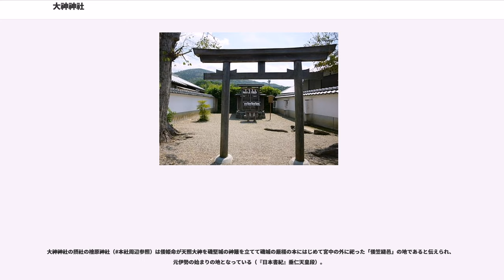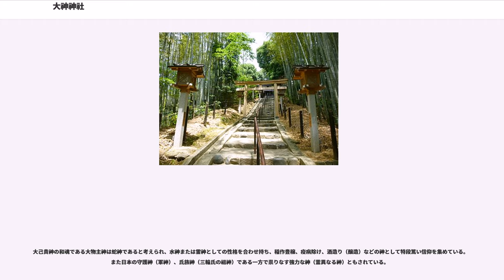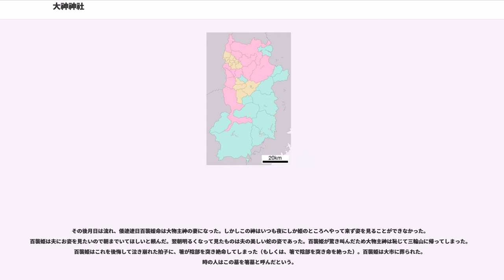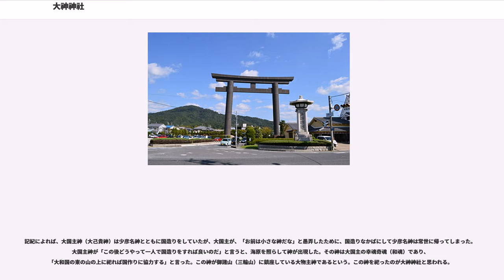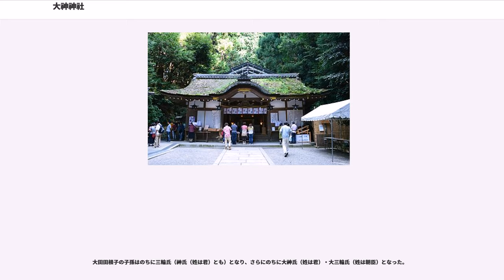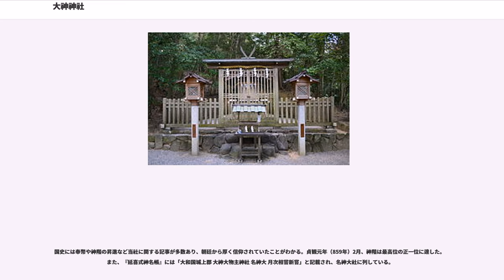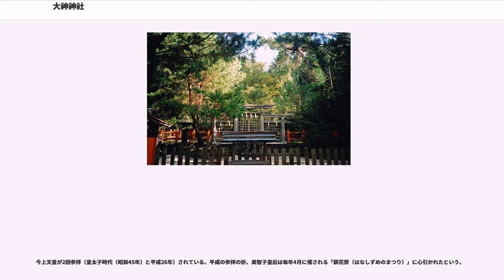大神神社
大神神社（おおみわじんじゃ）は、奈良県桜井市三輪（大三輪町大字三輪字三諸山）にある神社。式内社（名神大社）、大和国一宮、二十二社（中七社）。旧社格は官幣大社で、現在は神社本庁の別表神社。

旧来は美和乃御諸宮、大神大物主神社と呼ばれた。中世以降は三輪明神とも呼ばれる。現在は別称を三輪神社ともいう。

三輪山（三諸山）を神体（神体山）とする。

大神神社は纒向・磐余一帯に勢力を持った先住族が崇敬し、磐座祭祀が営まれたとされる日本でも古い神社の一つで、神奈備信仰様式をとった神聖な信仰の場であったと考えられる。

全国各地に大神神社・神神社（三輪神社、美和神社）が分祀されており、既に『延喜式神名帳』（『延喜式』巻9・10の神名式）にも記述がある。その分布は、山陽道に沿って播磨（美作）・備前・備中・周防に多い。

大神神社は三輪山（三諸山）を神体山としているため本殿をもたず、山中には上から奥津磐座（おきついわくら）・中津磐座（なかついわくら）・辺津磐座（へついわくら）の3つの磐座がある。大神神社は拝殿から三輪山自体を神体として仰ぎ見る古神道（原始神道）の形態を残している。寛文4年（1664年）、4代将軍徳川家綱によって再建された拝殿（国の重要文化財）は棟札によると高宮範房神主の代のときに金屋の茂左衛門と手代福本又次郎を番匠棟梁とし造営されたもので、それ以前は三ツ鳥居とそれに続く瑞垣が巡るに過ぎなかった。拝殿奥にある重要文化財に指定された三ツ鳥居（三輪鳥居）は営造物の中において中枢の地位を占め、明神鳥居の形式の両脇に、脇鳥居が接続し、本柱の他、脇柱が2本、合計4本の柱があり、特異な形式のものである。

三つ鳥居から辺津磐座までが禁足地で、麓の山ノ神祭祀遺跡などからは、古墳時代中期以降の布留式土器や須恵器・子持勾玉・茶臼玉（竹玉）など古墳時代から奈良時代のものが出土した。

三輪山祭祀は、三輪山の山中や山麓にとどまらず、初瀬川と巻向川にはさまれた地域（水垣郷）でも三輪山を望拝して行われた。

例年11月14日に行われる醸造安全祈願祭（酒まつり）で拝殿に杉玉が吊るされる。これが各地の造り酒屋へと伝わった。

大神神社の摂社の檜原神社（本社周辺参照）は倭姫命が天照大神を磯堅城の神籬を立てて磯城の厳橿の本にはじめて宮中の外に祀った「倭笠縫邑」の地であると伝えられ、元伊勢の始まりの地となっている（『日本書紀』垂仁天皇段）。

大己貴神の和魂である大物主神は蛇神であると考えられ、水神または雷神としての性格を合わせ持ち、稲作豊穣、疫病除け、酒造り（醸造）などの神として特段篤い信仰を集めている。また日本の守護神（軍神）、氏族神（三輪氏の祖神）である一方で祟りなす強力な神（霊異なる神）ともされている。

主祭神の大物主神に関係する伝説として、大神神社の付近にある箸墓（箸墓古墳）にかかわる伝説が知られる。以下に概略を述べる。詳細は「箸墓古墳#名の由来」を参照。

倭迹迹日百襲媛命は聡明で未来を予言することができた。崇神天皇の命により北陸道を平定しようと出発した将軍の大彦命が道中で不思議な童歌を詠う少女に出会った。大彦命はただちに引き返して天皇に報告した。これを聞いた倭迹迹日百襲媛命は武埴安彦命と吾田媛の反逆を予言した。武埴安彦命らによる反乱は大彦命・彦国葺命らによって討伐された。

その後月日は流れ、倭迹迹日百襲媛命は大物主神の妻になった。しかしこの神はいつも夜にしか姫のところへやって来ず姿を見ることができなかった。百襲姫は夫にお姿を見たいので朝までいてほしいと頼んだ。翌朝明るくなって見たものは夫の美しい蛇の姿であった。百襲姫が驚き叫んだため大物主神は恥じて三輪山に帰ってしまった。百襲姫はこれを後悔して泣き崩れた拍子に、箸が陰部を突き絶命してしまった（もしくは、箸で陰部を突き命を絶った）。百襲姫は大市に葬られた。時の人はこの墓を箸墓と呼んだという。

記紀によれば、大国主神（大己貴神）は少彦名神とともに国造りをしていたが、大国主が、「お前は小さな神だな」と愚弄したために、国造りなかばにして少彦名神は常世に帰ってしまった。大国主神が「この後どうやって一人で国造りをすれば良いのだ」と言うと、海原を照らして神が出現した。その神は大国主の幸魂奇魂（和魂）であり、「大和国の東の山の上に祀れば国作りに協力する」と言った。この神が御諸山（三輪山...